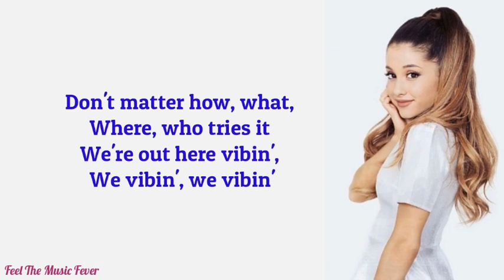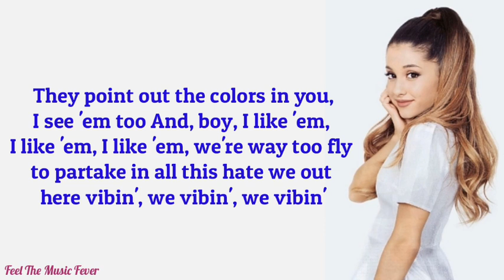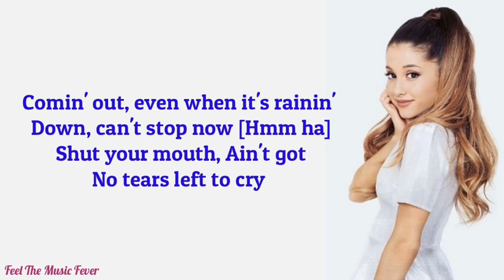Ariana Grande - No Tears Left To Cry (Lyrics)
Enjoy The Lyrics Of 'No Tears  Left To Cry' By Ariana Grande. Nice Time.
I Do Not Own Part or Anything About This Song. Therefore, No Copyright Violation or Infringement Intended.
No Tears Left To Cry (Lyrics) - Ariana Grande